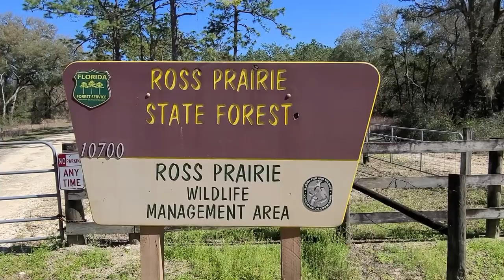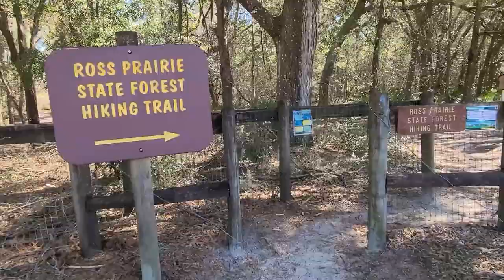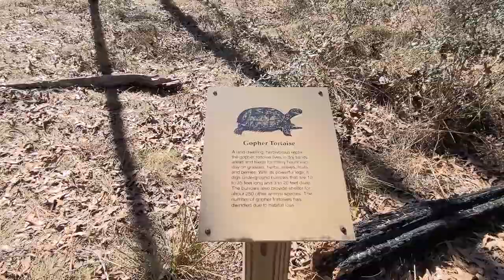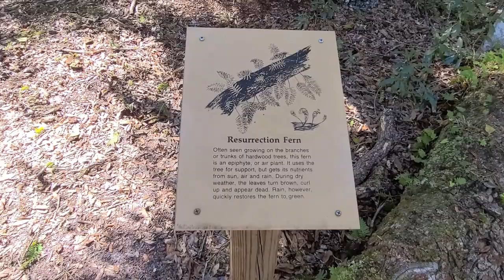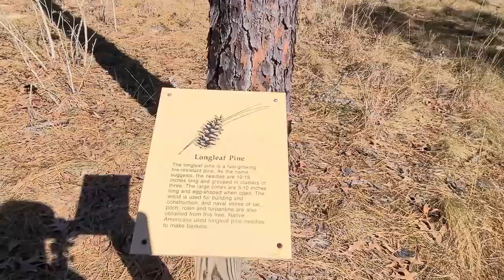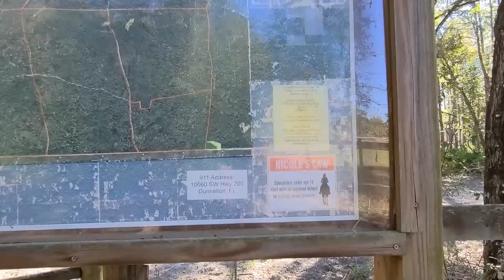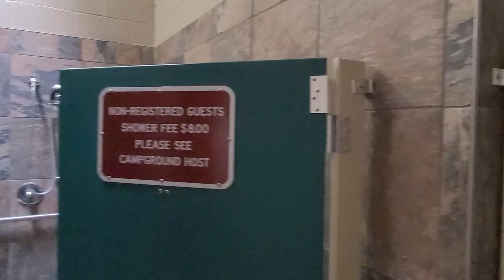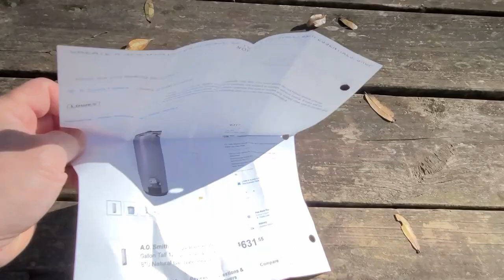Ross Prairie Trail Loop Hike at the Ross Prairie State Park in Central Florida off of CR 200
Trail/Hike (* = Worst, = Best) Rating:
Difficulty (Easy, Moderate, Advanced):  Easy to Moderate
Distance: Approx. 3.2 miles with primitive camp site
Trailhead Coordinates (lat-lon): Unknown
Admission: FREE    Hours: 8:00 AM to Sundown

I am honored to show you this AMAZING HIKE, hence the 5 star rating. The Ross Prairie Central Florida Trail shows you everything Florida has to offer in scenery while hiking. My video went on way too long but the transitions in scenery along the trail warrant the added time. If the trail were not so far away I would hike it once a week, it is that speculator. Watch and enjoy!